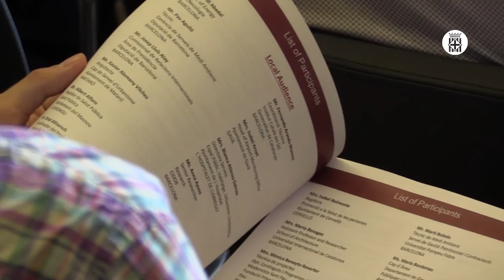Conferència internacional EPSA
La presidenta de la Diputació, Mercè Conesa, ha presidit dilluns, 13 de juny de 2016, la inauguració de la Conferència Internacional "Desenvolupament urbà per a ciutats més saludables. Un enfocament transversal per a la governança local innovadora", i ha explicat que «la Diputació treballa mitjançant iniciatives que, des de camps diversos, influeixen en la salut i la qualitat de vida dels cinc milions i mig de persones dels 311 municipis de la demarcació».